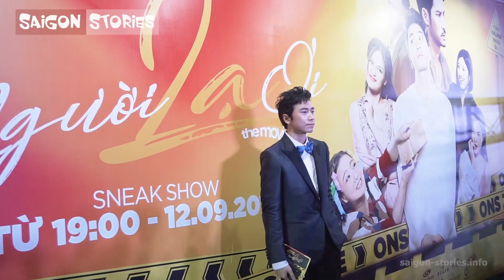Trương Thế Vinh và Karik bị "bóc phốt" trong buổi công chiếu phim "Người Lạ Ơi"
Kênh SaiGon Stories là kênh chuyên về giải trí showbiz và đời sống